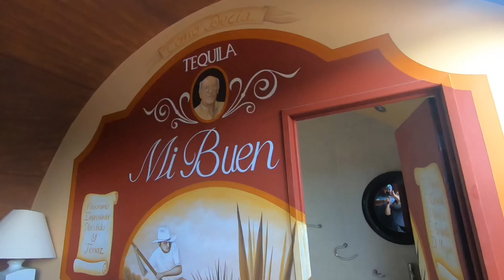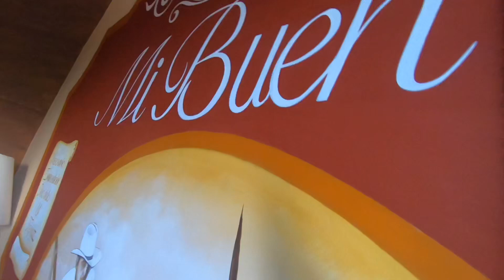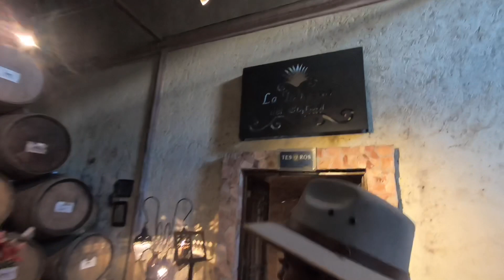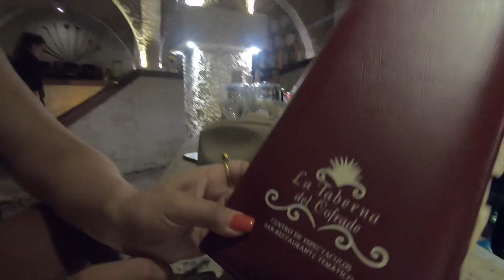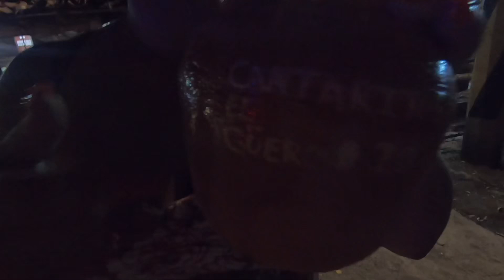Mexico birthday trip - Tequila Jal. 2